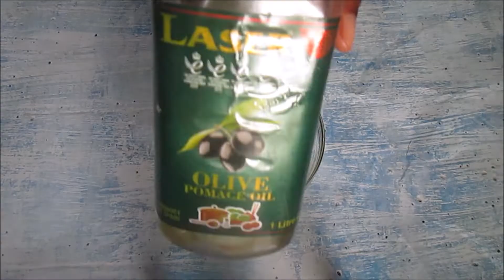Use Choco milk protein hair mask to strengthen your FINE natural hair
This video shows you one of the ways or things that I am using to stop my hair from shedding without spending a lot on store bought products.

Other (onion juice/ginger juice/rice water) hair regrowth home remedy videos you should check out:

Luv ya,
Petite Diva.